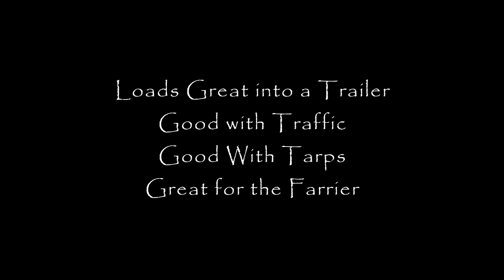For Sale: Black Tennesee Walking Horse Mare - Great Trail Horse! SOLD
For Sale: 11 Year old Tennessee Walking Horse Mare - SOLD

Dixie is a beautiful TWH mare.  She is a fantastic trail horse.  She goes through water, over logs, isn't spooky, and gaits on a loose rein.  She has been on many, many trail rides, has done lots of overnight camping, and has seen many different animals such as cows, chickens, ducks, dogs, and even Emus. She has been around scary stuff like cars, lawn tractors, machinery, and trains.  She has also gone through several different obstacle courses.

She loads wonderfully, stands tied, is excellent for the farrier, clips, and bathes.  Great with fly spray and easy to worm.  She now parks out to be mounted, though this is a new skill that is still being honed.  She gaits beautifully on a loose rein and is in training to gait even better.  Good with tarps, pool noodles, and ropes.

Dixie is good with traffic and even trains.  Can lead on the trail or be in the back or middle.  Will lead when other horses are nervous.  She stands super still to be mounted.  She is excellent even when not ridden for months!

Created by Equine Vision.  To learn how to get a video like this of your horse, go